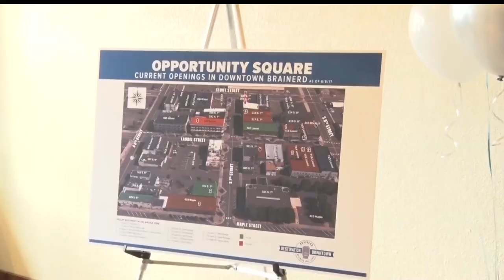Destination Downtown Competition Sees Positive Response